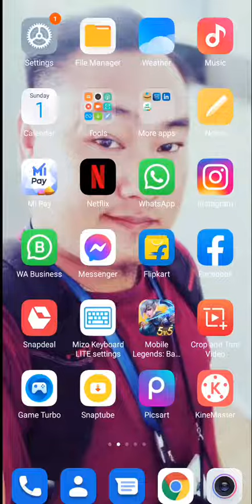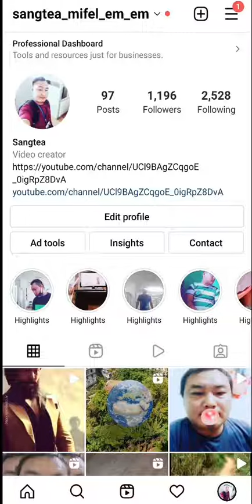Instagram Follower ngah dan i hriat duh chuan, Lo enla, lo like rawh le